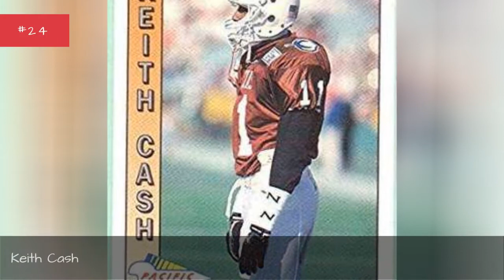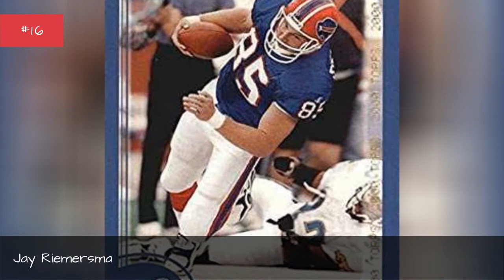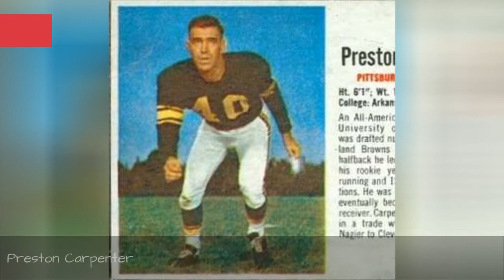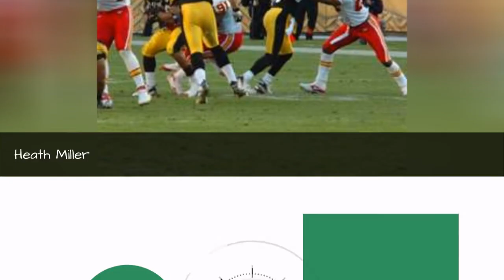The Best Pittsburgh Steelers Tight Ends Of All Time ➊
The Pittsburgh Steelers have had some great tight ends throughout the franchises history. This list of past Steelers tight ends features former greats, current impact players, and even future stars.As the tight end position increasingly becomes more of a focal point in offensive schemes , one can only imagine what this list will look like in years down the road. No matter what happens with the evolution of this position, these Pittsburgh tight ends have left a legacy for this that cant be taken away.
Great Pittsburgh Steelers players such as Heath Miller, Bennie Cunningham, and Eric Green, who could count among the best NFL players ever, have gone down as some of the best tight ends in Steelers franchise history.
Sowhos the greatest tight end in Pittsburgh Steelers history? Which of these tight ends has left a lasting legacy in the city of Pittsburgh? Vote below for who you think is the best Pittsburgh Steelers tight end of all time, then head over and check out the top Pittsburgh Steelers players ever.
Photo: Wikimedia Commons...more
0:00 - Intro
0:00:08 - Keith Cash
0:00:17 - Kirk Botkin
0:00:26 - Darrell Nelson
0:00:35 - John McMakin
0:00:45 - Xavier Grimble
0:00:55 - Jonathan Hayes
0:01:05 - Matt Cushing
0:01:14 - Preston Gothard
0:01:24 - Jay Riemersma
0:01:33 - David Johnson
0:01:43 - Red Mack
0:01:52 - John Hilton
0:02:01 - Adrian Cooper
0:02:11 - Mike Mularkey
0:02:20 - Matt Spaeth
0:02:29 - Jerame Tuman
0:02:38 - Preston Carpenter
0:02:48 - Jesse James
0:02:58 - Vance McDonald
0:03:08 - Mark Bruener
0:03:17 - Bennie Cunningham
0:03:26 - Eric Green
0:03:35 - Randy Grossman
0:03:45 - Heath Miller